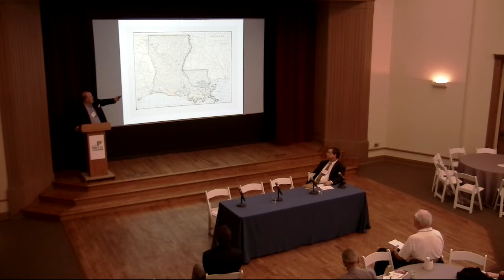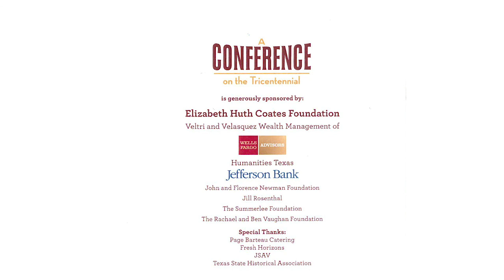Cattle Drives: The International Economy of Beef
A Conference on the Tricentennial at the Witte Museum
Speaker: Bruce Shackelford
Moderator: David Martin Davies